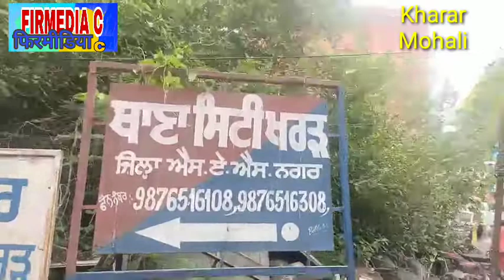खरड़ सब्जी मंडी में प्रॉपर्टी डीलर के दफ्तर में सरेआम चल रहा है सट्टे का कारोबार@firmediac3368